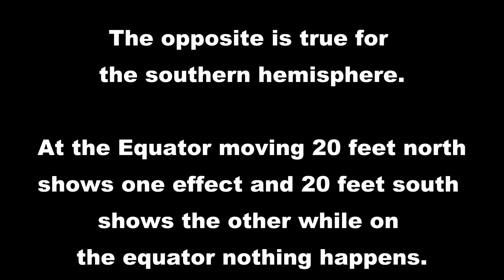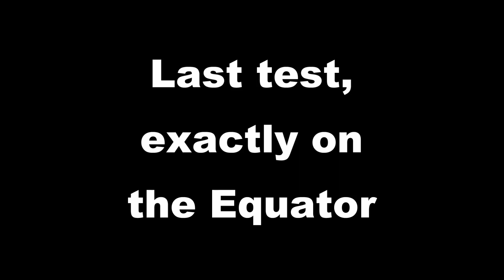Coriolis Effect in Kenya, Africa - Travel Movies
These demonstrations at the Equator show how water will flow out of a container in either a clockwise or anticlockwise direction depending on where the container is in relation to the equator.
It enhances the old story that water in the Northern and Southern Hemispheres work differently and is called the Coriolis Effect or Force.